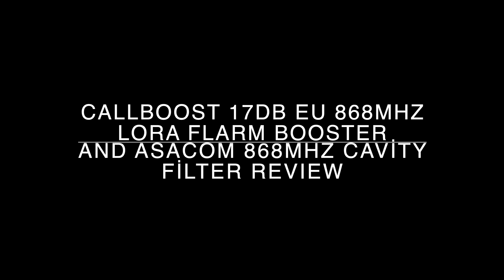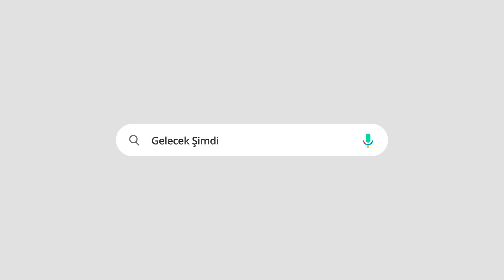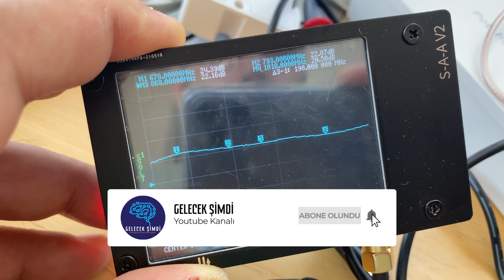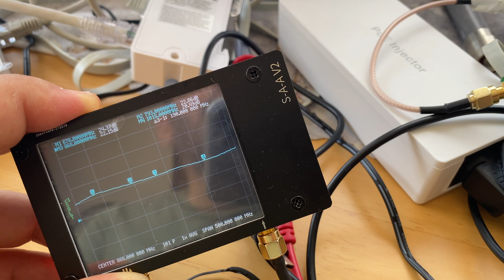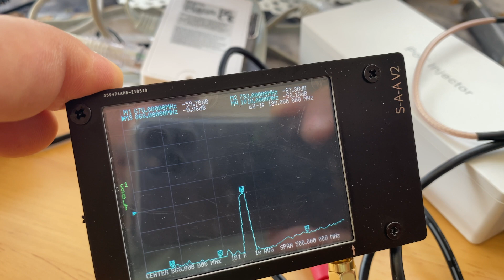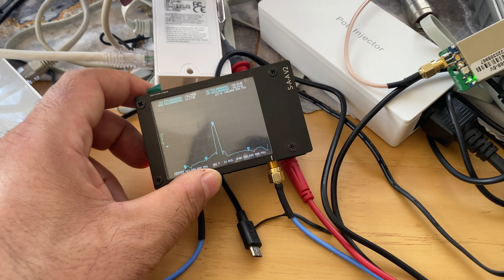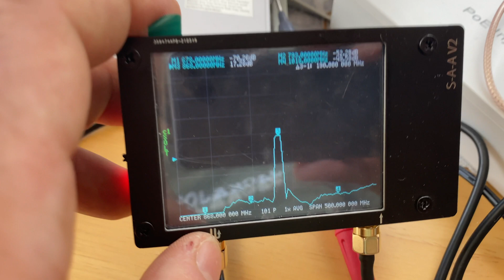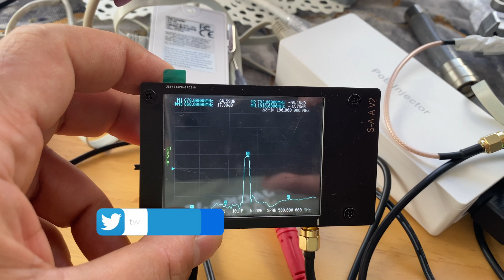Callboost 17dB Flarm Booster & ASACOM Kavite Filtre Detaylı İnceleme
Callboost 17dB 868Mhz Flarm Booster & ASACOM 868Mhz Kavite Filtre Detaylı İncelemesi Yaptım. Helyum Hotspot'larınız için gerçekten başarılı bulduğum iki ürün.. Satın almayı düşünenler için bu video umarım faydalı olacaktır.
Testini yaptığım sinyal yükseltici (booster) ve Kavite filtrenin linklerini aşağıya bırakıyorum.
- Callboost 17dB 868Mhz Flarm Booster
- ASACOM 868MHz Cavity Filter
- 2 yollu çıkış 500-2500MHz Wilkinson güç bölücü Splitter
- 4 yollu SMA güç Splitter 380mhz ~ 2500MHz
- 3G S-A-A-2 NanoVNA V2

Orijinal Jetvision Alman Flarm Booster ve Kavite Filtre İnceleme Videomu da İzlediniz mi?

Ahmet Rıza KORKUT
GELECEK ŞİMDİ